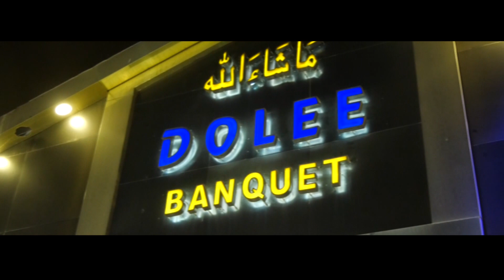Waseem & Sehar Wedding Highlights (HD Camcorder Quality) [HD]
Waseem & Sehar Wedding Highlights (HD Camcorder Quality)
contact to
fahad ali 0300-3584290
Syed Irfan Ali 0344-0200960